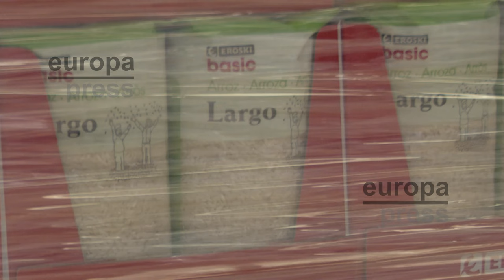La Reina Sofía visita el Banco de Alimentos de Lugo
La Reina Sofía ha visitado este lunes el Banco de Alimentos de Lugo, donde se ha interesado por la actividad que lleva a cabo la entidad benéfica y las circunstancias personales que rodean a sus beneficiarios. Para los responsables del banco de alimentos, esta visita supone "un sueño cumplido".